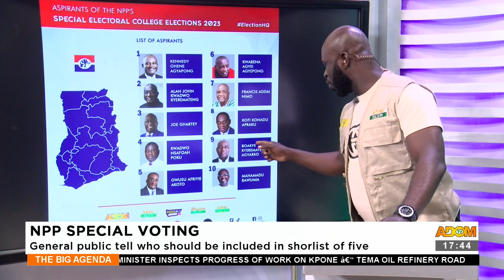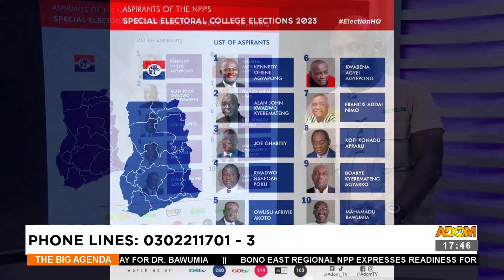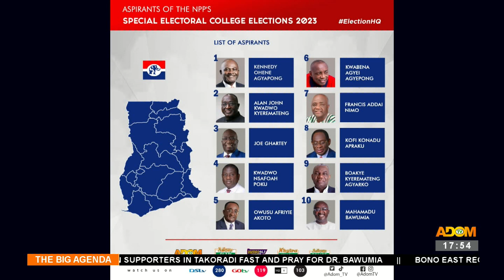NPP Special Voting: General voting public tell who should be included in shortlist of five (25-8-23)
NPP Special Voting: General voting public tell who should be included in shortlist of five - The Big Agenda on Adom TV (25-8-23)